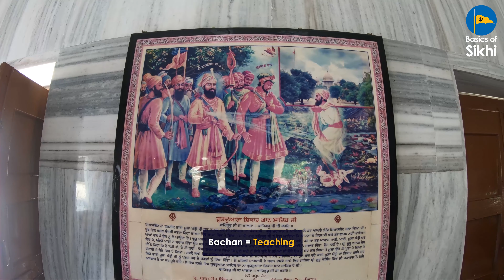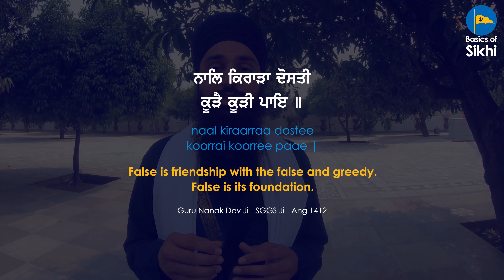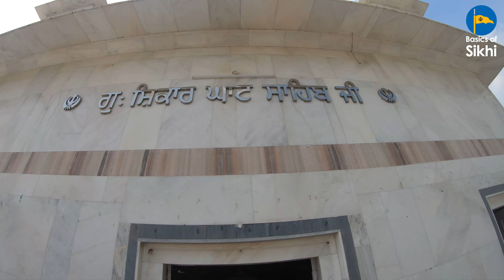Shikaar Ghat Sahib, Nanded | Historical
Bhai Harman Singh takes us to the place where Guru Gobind Singh Ji (the Tenth Sikh Guru) went hunting in the forests of Nanded. On this particular hunt, they liberated the life of a person in a form of a rabbit, but there was much more to this - Who was this soul? Why were they in form of a rabbit? Watch the video to find out!